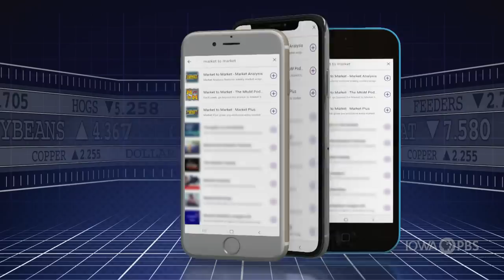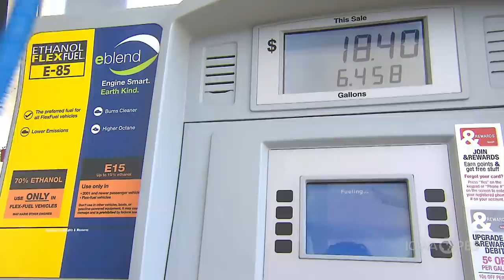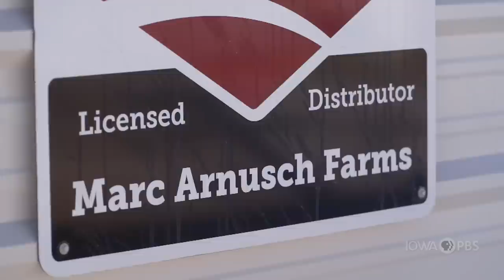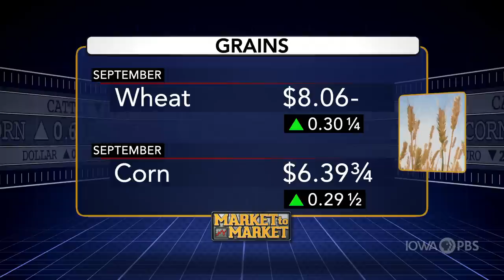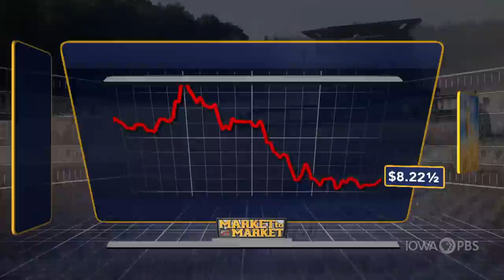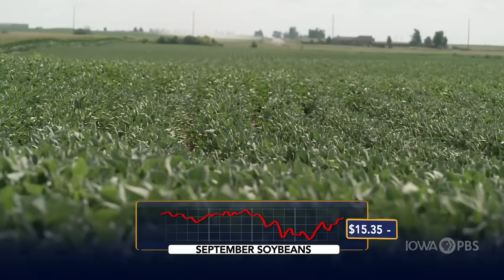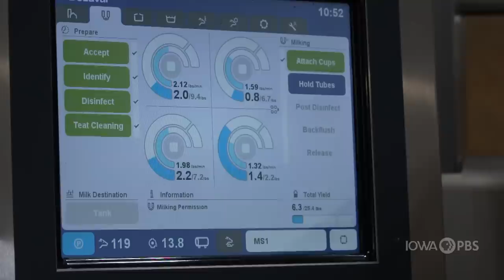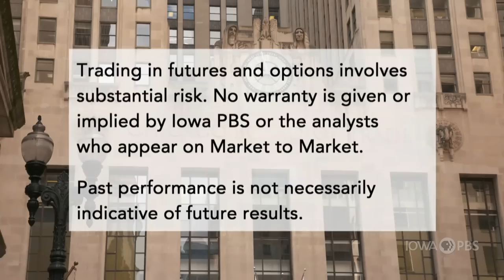Market to Market - August 12, 2022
When is a recession a recession - The chair of the Chicago Fed speaks. Drought crushes crops both foreign and domestic. A fight over water rights in the High Plains. Market analysis with Naomi Blohm.